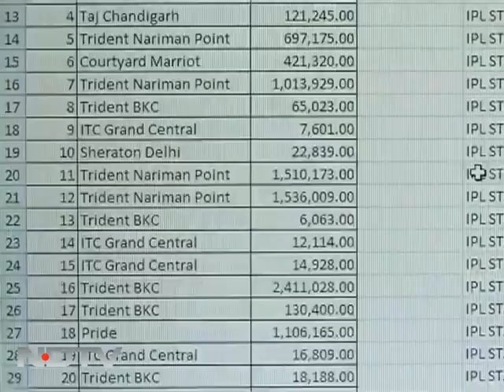Lalit Modi isolated, Farooq speaks against him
The noose tightened further around Lalit Modi on Friday with IPL Governing Council member Farooq Abdullah saying that the suspended commissioner of the Twenty20 league committed "major irregularities" during his days in the office.